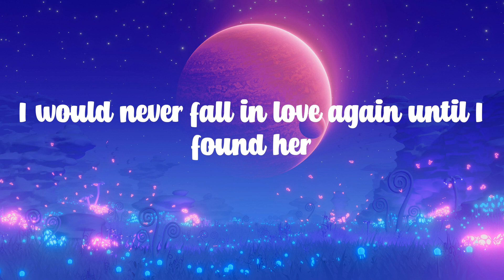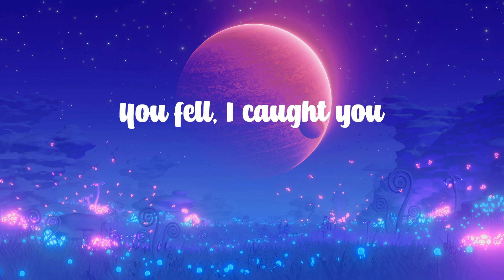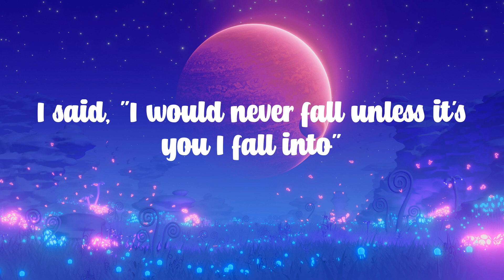Stephen Sanchez - Until I Found You (Lyrics) - ''I said, "I would never fall unless it's you I fall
Stephen Sanchez - Until I Found You (Lyrics) - ''I said, "I would never fall unless it's you I fall into"''